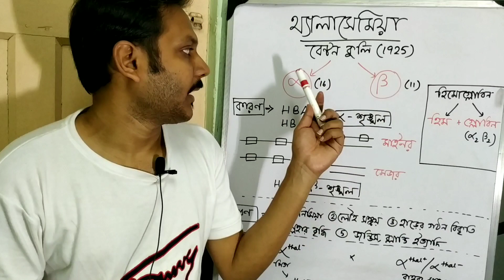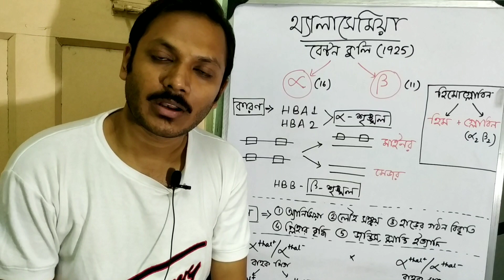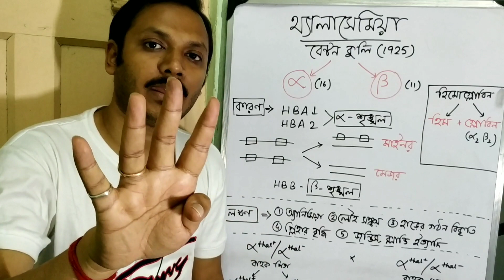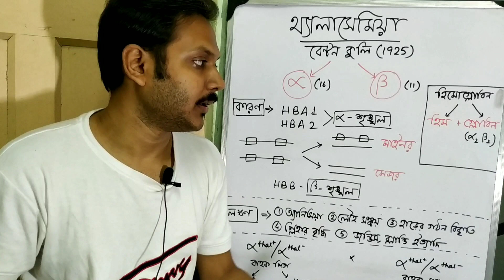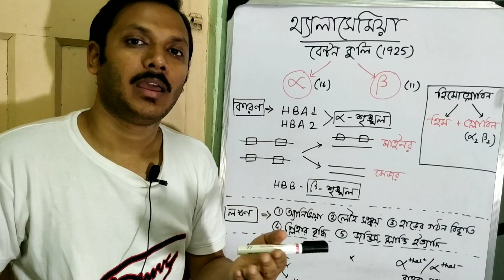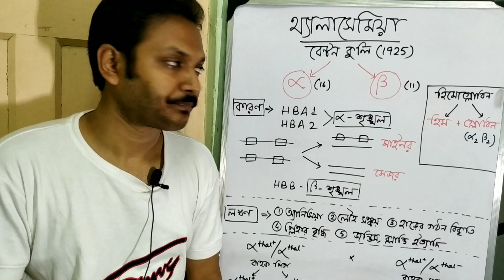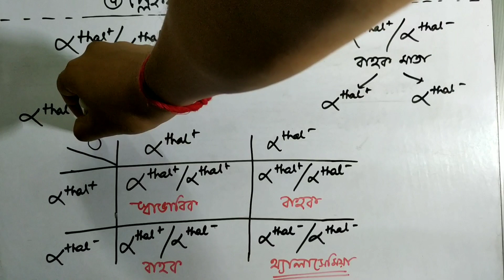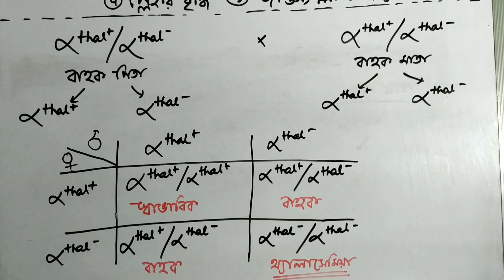Chapter 3, EP6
Alpha thalassemia
beta thalassemia